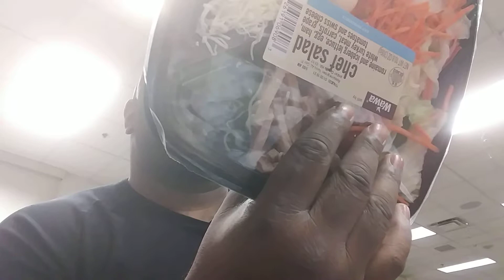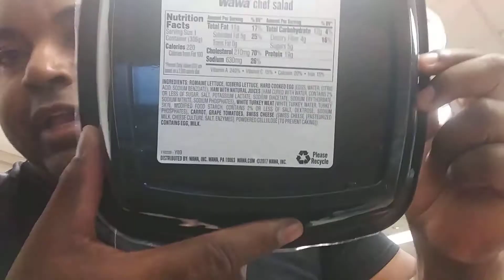Give Me A Break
Allow yourself some "you" time to recover.